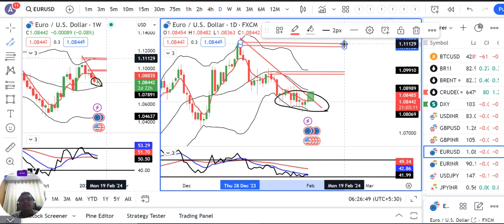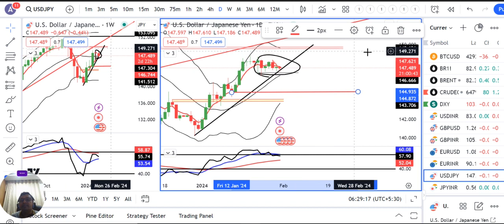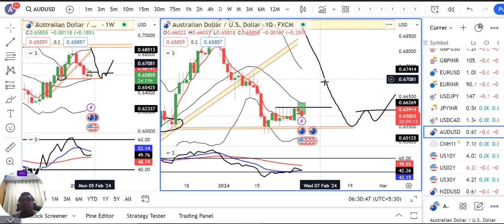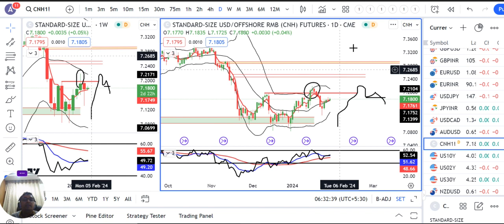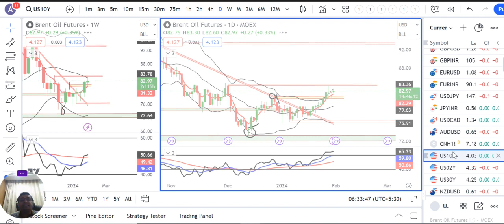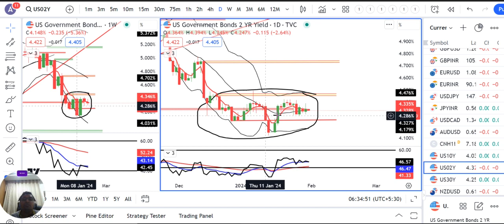Dollar eyes monthly gain as markets look to FED.